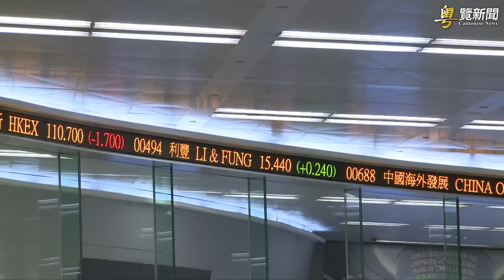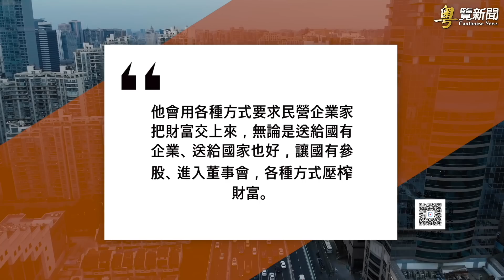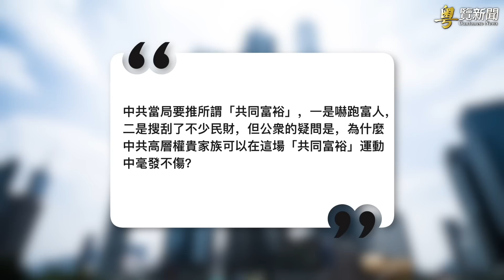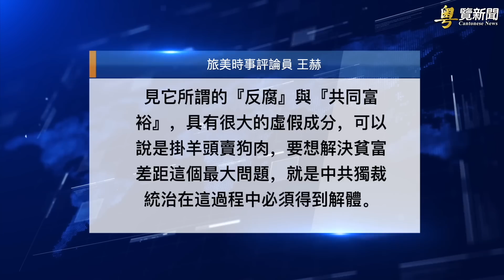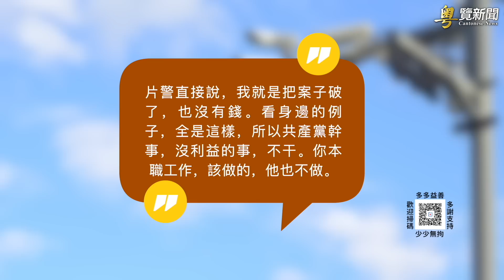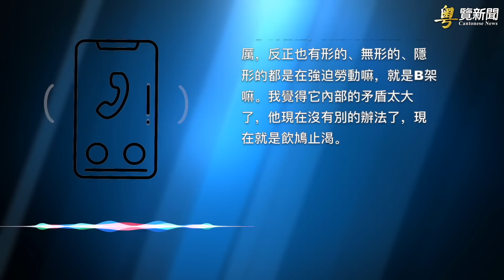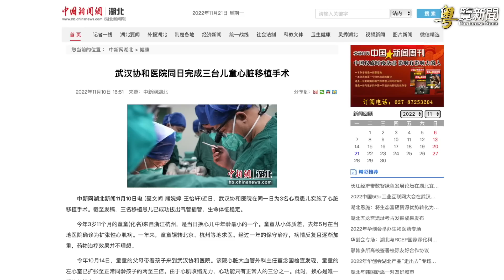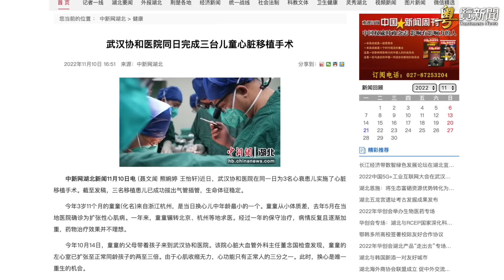中共中組部早有備案 為何習遲遲不敢動？ 主播：黃容【希望之聲粵語頻道-粵覽新聞】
習近平 要求 共同富裕 中共 高層權貴家族卻毫發不傷 專家：掛羊頭賣狗肉

内容提要：
各地推出「共同富裕」措施 專家：另有目的
中國大量青少年失蹤 專家揭背後黑幕
富士康再爆發集體抗議！當地人揭內幕
中共海警從菲軍手上強搶神秘漂浮物 疑為火箭殘骸